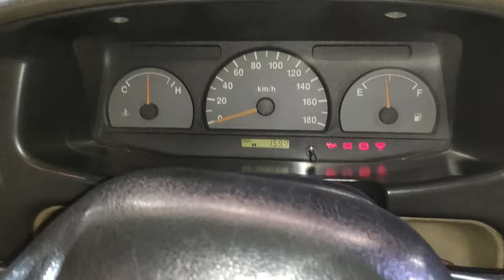Chevrolet Tavera Engine Starting Problem. Self Not working Starter Motor Replace ...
Chevrolet Tavera Engine Starting Problem Self nahi lag raha hai Lekin solenoid switch me current aa raha hai , current aa raha hai par start nahi ho raha hai isliye hmne aapko is video me bataya hai ki is situation me starter motor repair or replace karna hota hai . hmne is video me starter motor kaise remove or fitting karte hai ye full details me bataya hai. Chevrolet Tavera Engine Starting Problem ko kaise Diagnose karte hai easy steps bataya gaya hai